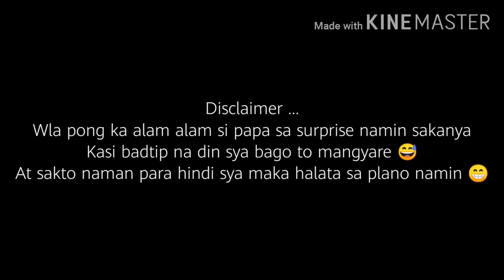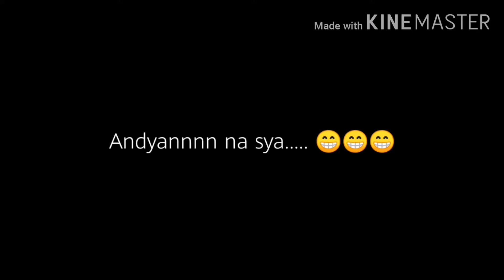Surprise birthday party para kay dada